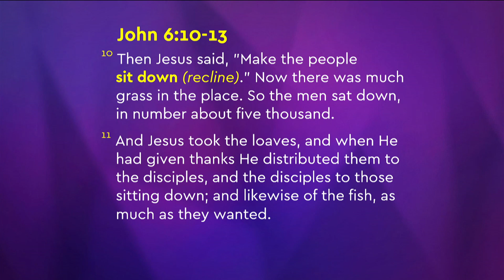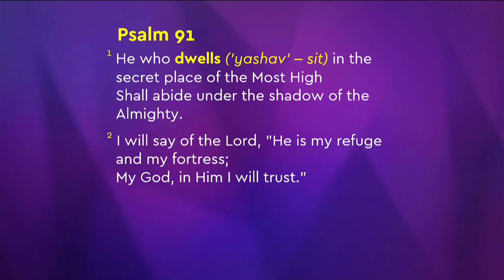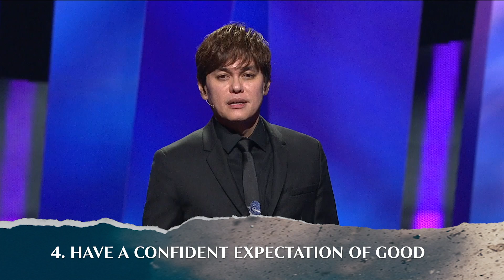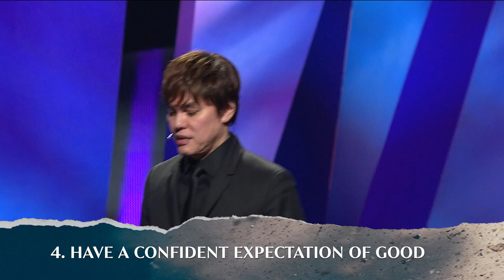5 Truths To Outlast The Coronavirus Outbreak | Joseph Prince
With more and more bad reports in the news today, God wants you sure that you are safe in the secret place of protection found in Psalm 91.
This excerpt is from: Dwell Safely In The Secret Place (15 Mar 2020)

Beloved, learn how Jesus’ finished work has positioned you in this place of safety from harm, no matter where you are today. In this powerful message by Joseph Prince, discover practical truths and secrets from the Hebrew language in Psalm 91 to survive the current crisis in the world. See how you can:

• Experience divine health and protection through the Holy Communion and anointing oil.
• Be in a posture of rest and receive your Good Shepherd’s provision for all your needs.
• Stay hopeful and faith-filled even in the face of escalating dangers in the world.
• Find assurance in your unshakable position in Christ, far above every virus and threat.

Beloved, there’s no safer place in the world than being in the secret place of the Most High!